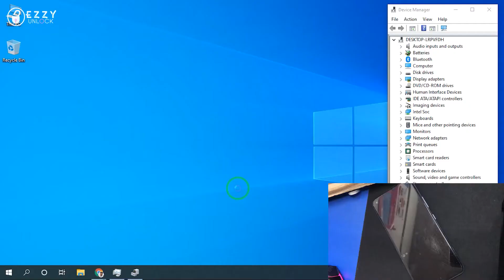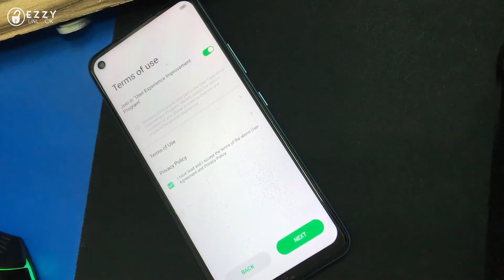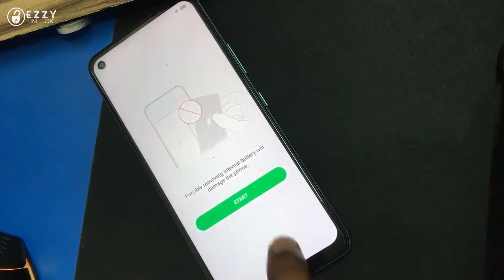Infinix Hot 10 FRP Bypass Android 10 | Infinix X682b,X682c FRP Unlock UMT 2022 | A2GSM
Hey Guys,
Today you are watching how you can Unlock Infinix Hot 10 (X682B) FRP (Factory Reset Protection) Google Account Bypass Android 10 in Just One Click with the help of UMT/UMT Pro Dongle. Infinix Hot 10 has MediaTek Helio G70 CPU. Watch The Complete Video And Follow The Steps Very Carefully...

All Box/Dongle Activation & Credits Available Low Price. Contact Telegram.

Infinix Hot 10  X682b Frp One Click Umt Pro
Infinix Hot 10 X682b Frp One Click ,Umt Pro dongle
Infinix Hot 10 Frp unlock
Infinix X682b Frp unlock